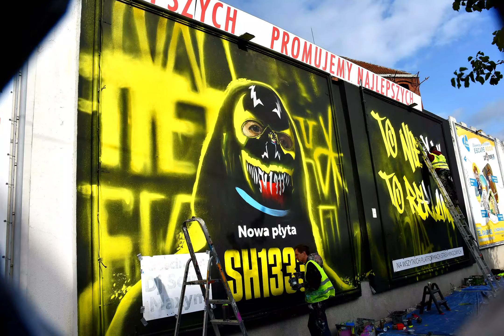Sh13333 mural time lapse